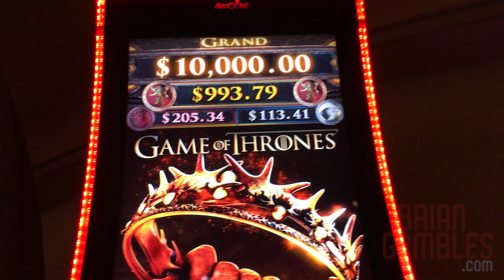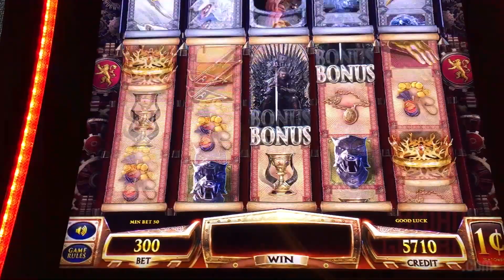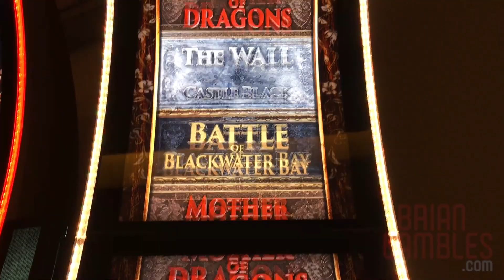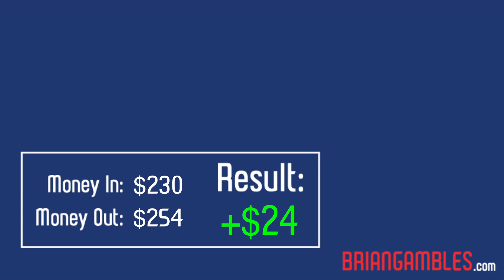🐶 Underdog BONUS - 2 Winners!! ✦ ENTER todays Contest for Take 2 Tuesdays ✦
August 12 - Monte Carlo, Las Vegas NV
August 27 - Cosmopolitan, Las Vegas NV
September 15 - Harrahs, Lake Tahoe NV
September 17 - Atlantis, Reno NV

can be Mailed to:
Brian Christopher
P.O.BOX 561771

✈✉ FedEx and UPS Packages must be Mailed to:
Brian Christopher
3894 Crenshaw Blvd, # 561771

*Producers: Simon Edmonds, Georgie, George Warner, Gregory Brooks
*Co-Producers: Zach Hall, Martin S Hernandez, Andy Hull, Carolyn Lentz, Tom Show, Joey Aragon, Charles Sullivan